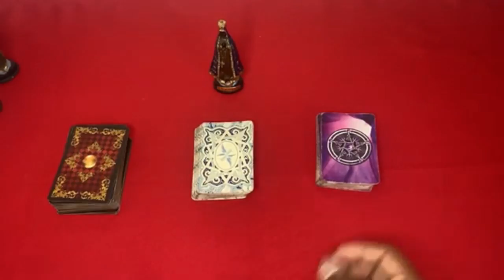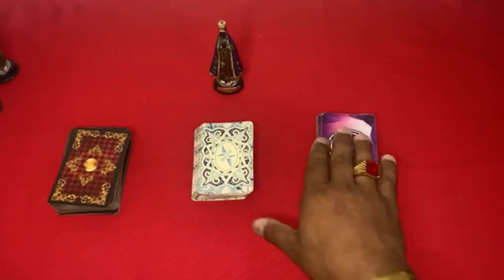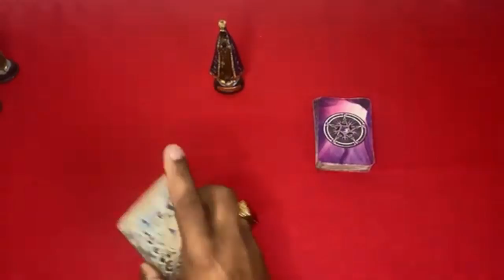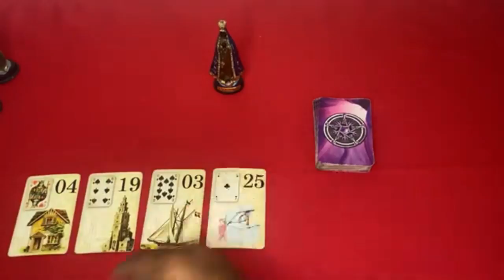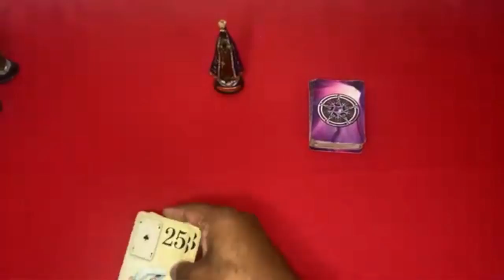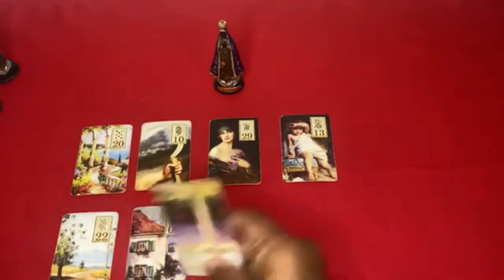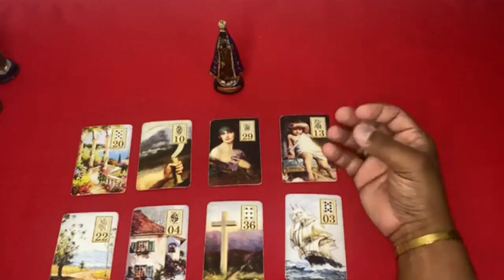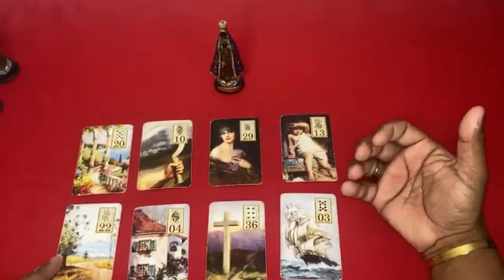🔮 RECADO DA NOSSA SENHORA APARECIDA! TAROT DO DIA! TAROT DE HOJE! TAROT RESPONDE! Tarot Responde